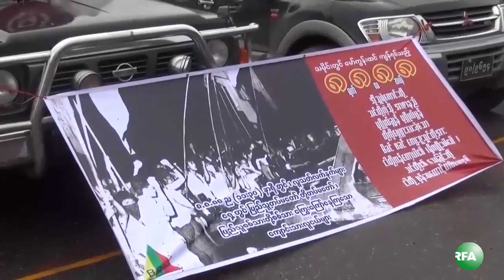Activists march on Yangon streets in memorial of 8888 pro democracy protest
၁၉၈၈ ဒီမိုကေရစီအေရးေတာ္ပံုအတြင္း က်ဆံုးသြားၾကသူေတြကို ေအာက္ေမ့ဂုဏ္ျပဳတဲ့အေနနဲ႔ ဒီေန႕ ရန္ကုန္ျမိဳ႕မွာ လမ္းေလ်ွာက္ခ်ီတက္ပဲြ နဲ႕ အေလးျပဳပဲြ က်င္းပခဲ့ပါတယ္။ RFAသတင္းေထာက္ မခင္ျပည့္စံု တင္ျပထားပါတယ္။